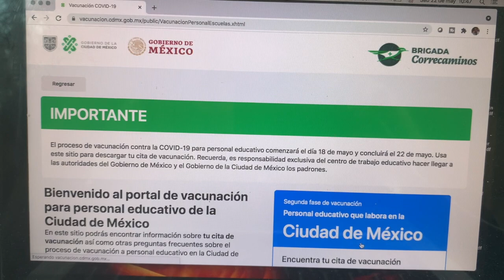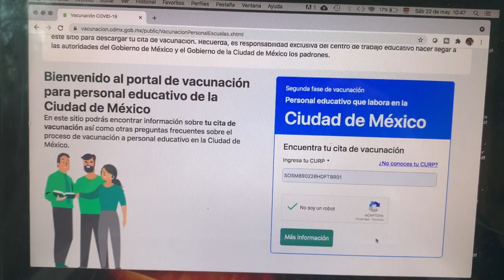Me vacuné vs Covid19, les cuento cómo me fue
En el video del día de hoy les cuento mi experiencia y cómo me fue poniéndome la vacuna, los eventos adversos que presenté, los cuidados y cómo voy hasta ahora.